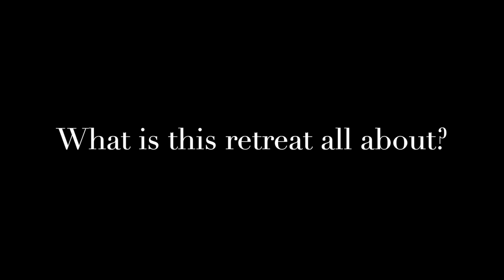A Journey to Wholeness "What is this retreat all about?"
"Every woman who heals herself helps heal all the women who came before her and all those who will come after."
~ Dr. Northrup

Dear Divine Goddesses, Priestesses, Sacred Witches, and Sisters,

You are invited to "A Journey to Wholeness" from Friday, September 21st to Sunday, September 22nd a Women's Ceremony Retreat in Powhatan, VA.  Get ready to Restore, ReClaim & ReUnite your Wholeness of the Divine Feminine with Melissa & Megan.

Friday we welcome you in at 1:00 pm to ReCeive WISDOM!
We will begin with the opening of Sacred Space and wisdom teachings of the "His-story" to create an understanding of feminine and masculine traits and relay our experiences.  You then will dive into ReLease practices of Ceremonial Breath, Intuitive Dance, Drum and Fire Circle and a nurturing dinner.

Saturday we empower you to ReClaim your WITCRAFT!
ReUnite with Ritual practices including a Womb Healing, Gene Key Activation, Body Movement, Unbinding Ritual and then sink into the beautiful Sacraments of either Heart (Sassafras) or Earth  (Mushrooms).

We will also give beautiful nurturing practices to ReUnite into WORSHIP!
Balancing our Divine Feminine & Masculine with massage, yoni steaming, oil anointing and delicious vegetarian foods.

Sunday you will leave WHOLE with integration and take-home practices to continue and share with yourself and others.

We request a full weekend of participation for your soul and physical body to recalibrate and embody the transformation.  You must attend Friday through Sunday.  You DeServe this time for yourself!

Weekend Exchange is $777.
It includes shared sleeping space, nurturing food, rituals and healing practices, and a take home integration toolkit.

Friday, September 21st
Arrival at the Farm Powhatan, VA is at 1 pm -1:30 pm for Attendees
Closing will be Sunday, September 22nd at 1:00 pm.

Please see "NOTES" below if this is your first time with us!

PLEASE let me know your intention to attend by Tuesday, September 10th by sending your donation registration.

Your registration donation tells us  "Yes! My spirit and soul are READY!"
A $150 non-refundable deposit is required to reserve your space.
You may also use Zelle or Paypal, but please pay special notice and click the "Friends & Family" option for Paypal to . PayPal will charge a fee otherwise, which you will be responsible for.  Final donation can be done 24 hours in advance electronically or you may bring cash.

If you need other payment options, please email/ text us.  Exchange is transferable within 48 hrs. notice if you find you can not attend and can be applied to another retreat.  Further information on preparation will be sent 72 hours before the Ceremony once you are registered.

In deep gratitude, as we are ever so honored and excited to share with you! 🙏

Facilitated with Love, Blessings  & Compassion!
Melissa & Megan

NOTES & Special Considerations:
Integration is an important part of the experience and mandatory for attendance. If you are attending you are required to stay through integration which may end around 1:00 pm, but may be longer or shorter depending on everyone's needs.  Please plan accordingly, and it is highly suggested not to have too much scheduled the days following any Ceremony.

For those participating in their first Ceremony with us, we will contact you for a mandatory medical check-in and introductory interview.  All first time participants will be required to sign a release waiver.

You may attend and receive another Sacrament option of Cocoa but the exchange is the same.

Please take under consideration you present physical and emotional health before committing to any Ceremony.  There are certain contradictions to the sacraments and your safety is our first priority.  Certain pharmaceuticals such as SSRIs, SNRIs, and MAOI's, heart medications, and tramadol, may prevent participation in taking the Sacrament of Sassafras, along with certain conditions including high blood pressure, heart issues, organ transplants, a diagnosis of schizophrenia, or bipolar I and II.  Please reach out to your facilitators to discuss any contradiction concerns.